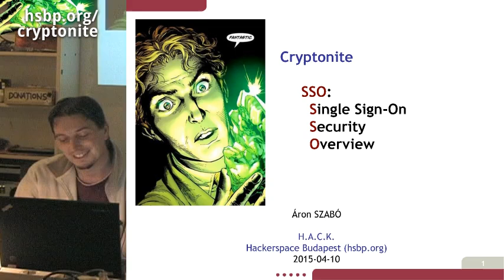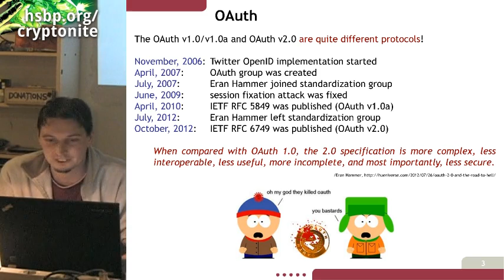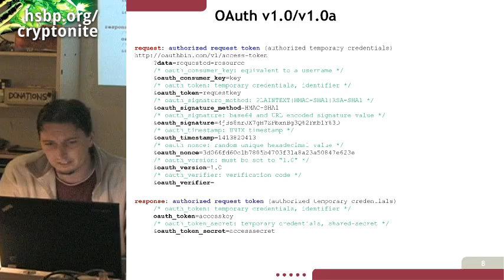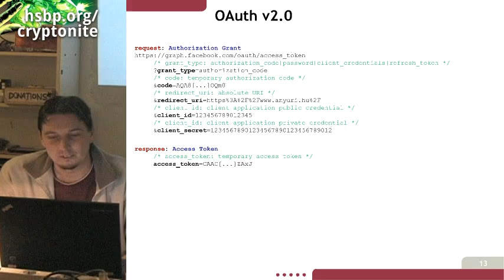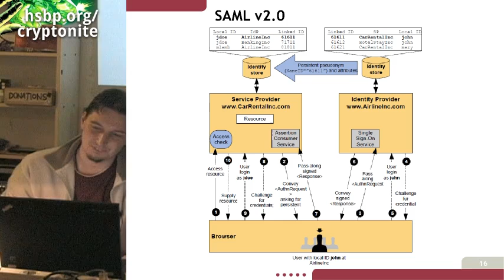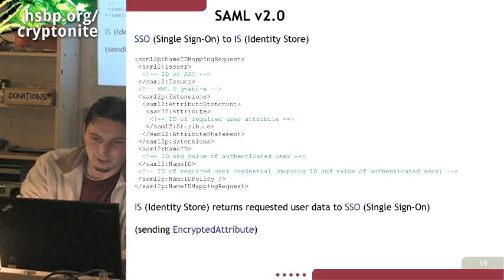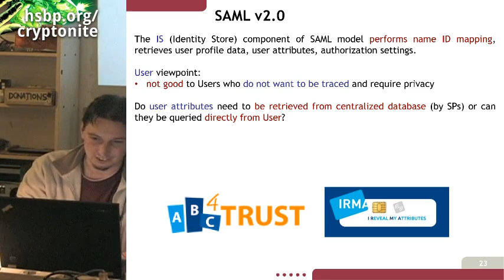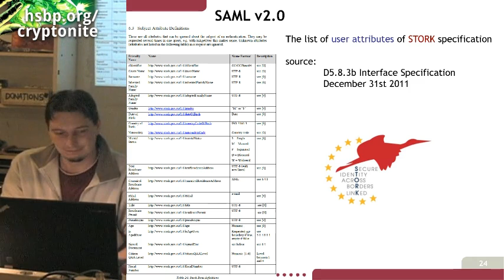Cryptonite: S.S.O. (Single Sign-On - Security - Overview)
Előadó: Szabó Áron